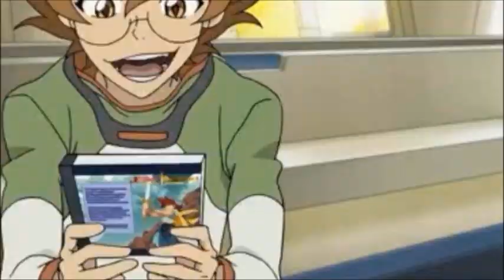"How Long Is Forever?" Part 1: Friendship Day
I FINALLY GOT THIS OUT! 😭 This was meant to be out in September, but I wasn't even close to being done due to RL events happening. So now this will be an October project! Which is fitting because fair warning: you're going to need tissues, it's the most emotional RascalTales arc yet.

We open the story on the morning of Friendship Day, which Vision is exited to celebrate with the Rascals, but as she heads downstairs, the others seem to be occupied with their own things and kind of getting on each other's nerves. 🤣

Appearances: @thatbirdqueen (Pidge), @lynnmai1862 (Mina Ashido), @RascalEntertainments (Dodger), @BennetDudley (Ben 10K), @theartdragon1270 (Spyro)

NOTE 1: This video is NOT for kids!